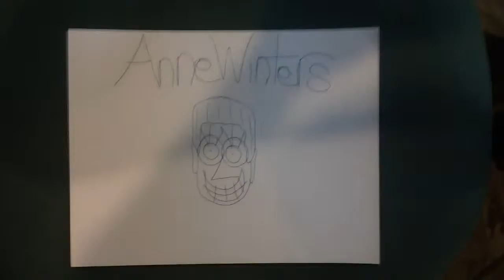anne winters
MAH02876.MP4